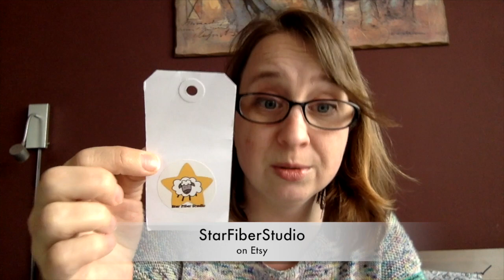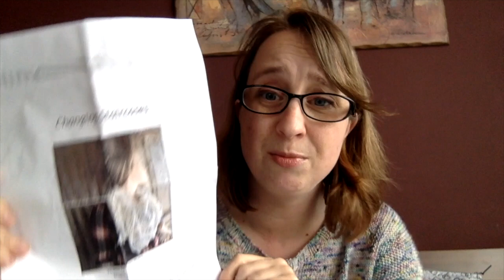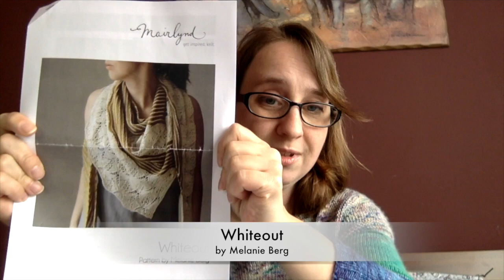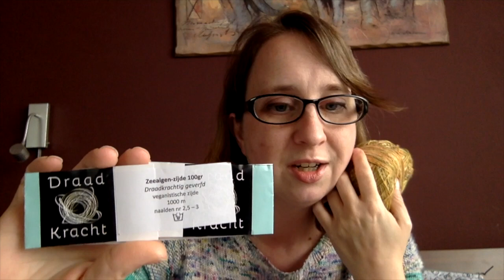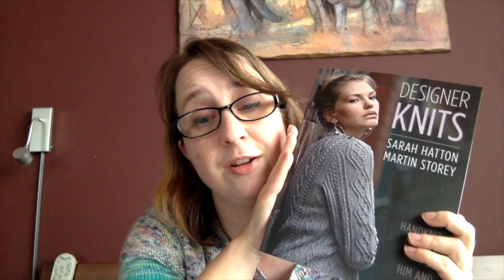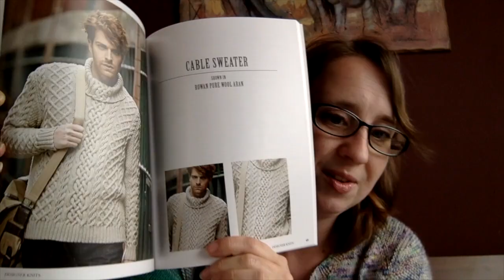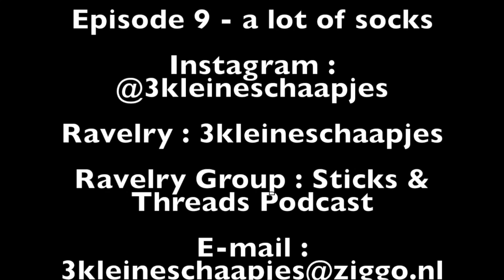Episode 9 a lot of socks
Sticks & Threads Podcast Episode 9 - Finished socks !

Finished Objects :

Cadena Socks
Pattern : The Sockdrawer book by Verity Castledine
Yarn : Diepzee dyed by Spingodin

Warm & Snug socks
Pattern : by Mina Phillip Knitting Expat
Yarn : Summer in the City self striping sock yarn by Nicole C. Mendez

Winter Rose Socks
Pattern by Helen Stewart, Curious Handmade
Yarn : Foxglove dyed by StarFiberStudio :
Stitchmarkers : Loading Cuteness

Baby Beanie and booties, just a basic pattern on Ravelry
Yarn : Manos del Uruguay Serena 60% Alpaca / 40% cotton
available at a lot of yarn stores

Stitchmarker : The Woolly Dodo
Project bag : AmeliaXJoy

Test pattern socks
Second Drawer Down to be published soon hopefully
by Verity Castledine
Yarn : Violet by Truly Hooked
Project bag : FiberRachel
Stitchmarkers : ChapelViewCrafts

(I could not find the lace sea algae on the site but she has many other pretties to try)
Naturally lace merino/angora yarn was gifted and I do not know where to buy it.
Project bag : Paisley Ducky

Impressionist MKAL
by Helen Stewart, Curious Handmade
Project bag : Twisted Yarn and Fiber

Mail

7th Floor Yarn Spring Garden

Mrs. Weasley sock club
The Mandrakes have reached adolescence

Designer Knits book
Sarah Hatton and Martin Storey

Chat